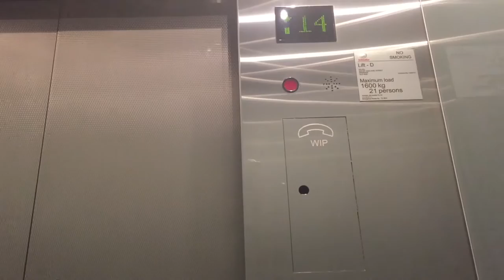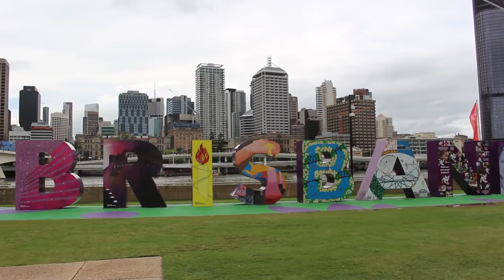Purpose Tour Live 2017 & Brisbane Vlog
First vlog that I made while in Brisbane. Went to see JB lol. Thanks to Martin Garrix for saving the show! Enjoy.